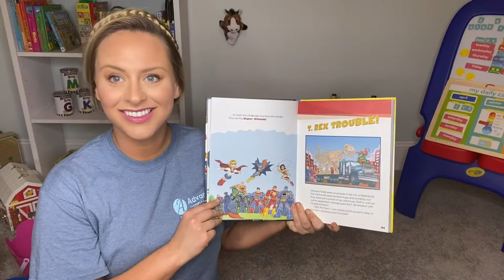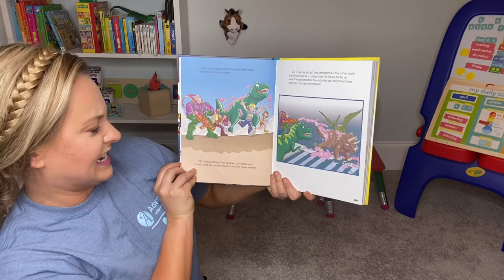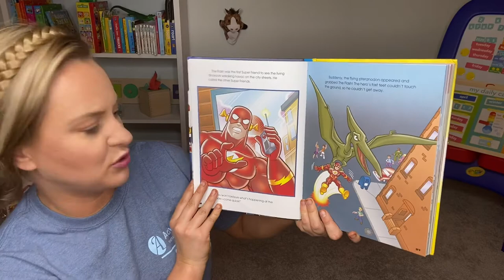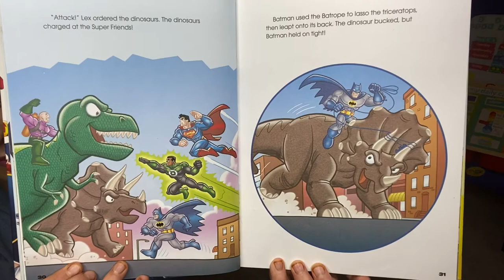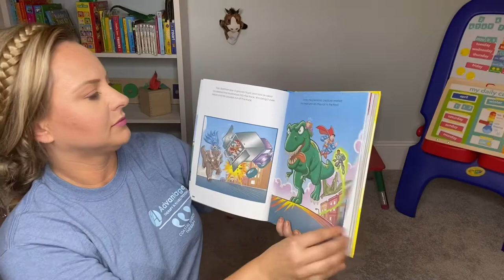T-Rex Trouble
Come listen to Mrs. Jennifer read about Superman, Batman and the rest of the “Super Friends” as they take on some dinosaurs!